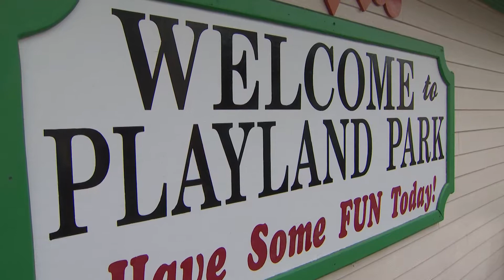A DAY AT PLAYLAND FOR PEOPLE WITH DISABILITIES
Original Airdate: July 28, 2017 @ 4:30PM
Reporter: Rebecca Solomon